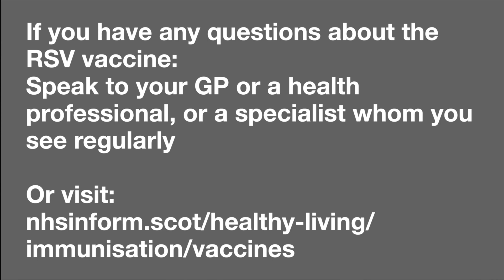A message from Keith Allan on RSV vaccination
There's now a vaccine that helps protect against RSV.

As explained in this video by NHS Dumfries and Galloway Public Health Consultant Keith Allan, respiratory syncytial virus (RSV) causes infections of the lungs and the respiratory tract

Vaccination invitations are being sent to:

• to everyone born on or between 2 Aug 1944 and 31 Jul 1950
• to people during pregnancy

If you are eligible, please take up this opportunity when contacted.